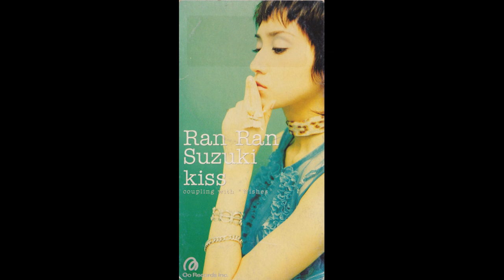Ran Ran Suzuki ／ kiss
Ran Ran Suzuki 【鈴木智子 | Tomoko Suzuki | 鈴木蘭々 | Ranran Suzuki | LANLAN】: